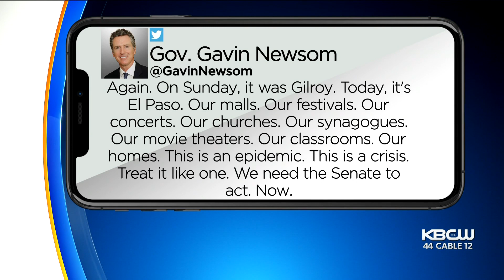PIX Now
8-3-19